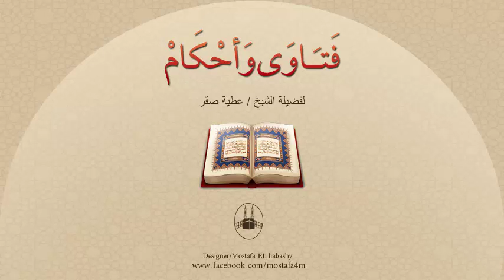ما الحُكم فيما يُطلق عليه بيت الطاعة للزوجة الناشز ؟